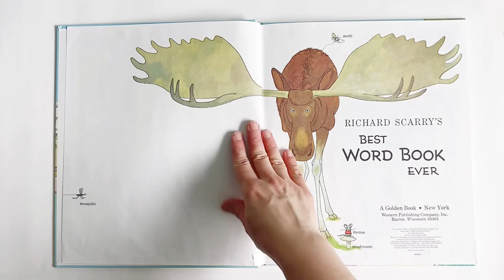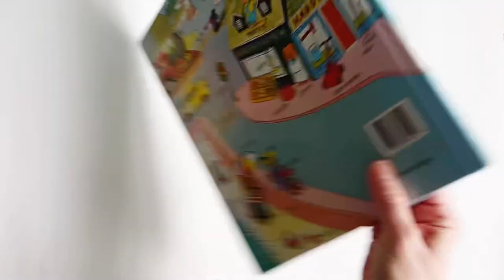Richard Scarry's Best Word Book Ever (Giant Golden Book) Hardcover – by Richard Scarry, Golden Books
Book: Richard Scarry's Best Word Book Ever (Giant Golden Book) Hardcover – by Richard Scarry (Author), Golden Books (Illustrator)